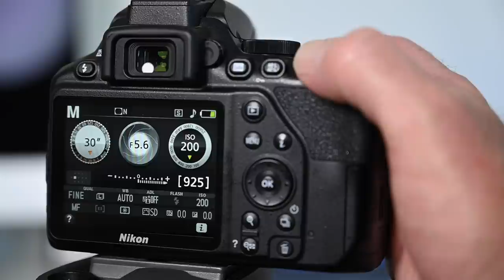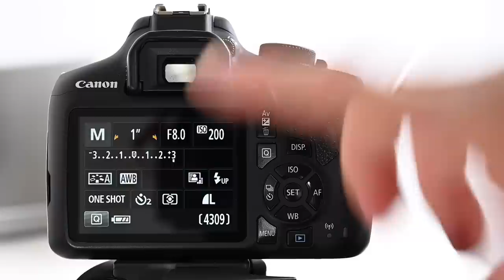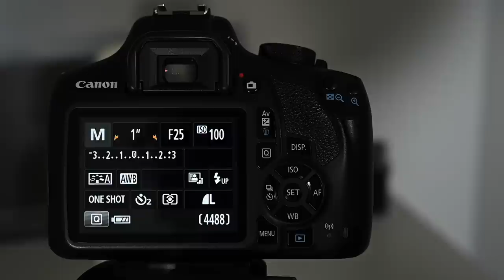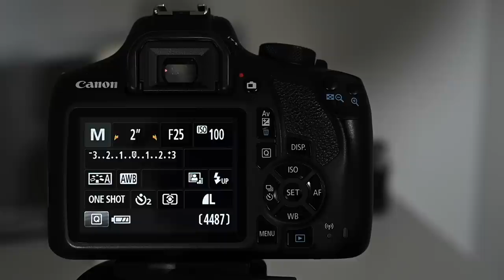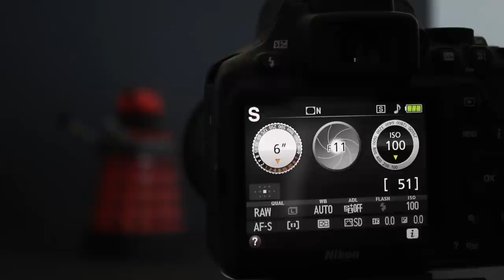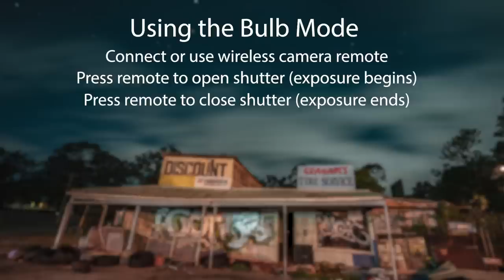Long Exposure Photography for Beginners - Photo Challenge 18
This months photography challenge is to have a go at Long Exposure Photography - in this video we guide you through the basics with examples images and camera settings. To qualify for this challenge we are looking for exposures that use a shutter speed of 1 second or longer.

This months hashtag is photogenius18

Challenge Facebook group

Photo Genius Merch

Some links will be affiliate links, this means if you should make a purchases we get a small commission at absolutely no cost to you - thank you for supporting our channel.

MY GEAR LIST (2021 update)
Nikon Z6
Nikkor 14-30mm f4
Nikkor 24-70mm f4
Nikkor 85mm f1.8
Nikon FTZ
Nikon 70-200mm f2.8

Nikon D3500
Nikon 35mm f1.8

Canon 80D / 90D
Canon EOS 1500D / T7
Canon 50mm f1.8 (nifty fifty)
Canon 10-18mm wide
Canon 18-55mm kit lens

GoPro Hero 9
Rode Wireless Go Mic
Rode Videomic Pro

CAMERA BAGS
Think Tank Airport Commuter
Think Tank Airport Essentials
Think Tank Retrospective 20
Think Tank Retrospective 10

TRIPODSMain studio tripod
Everyday tripod
Travel tripod
PIX EVO mini tripod

ATOMOS Ninja V

Nikon MLL3 remote
Canon RC6 remote

We participate on the Amazon affiliates program - this helps provide us with the necessary funds required to produce video content by earning a commission on sales at no cost to you.

About this video :
Paul from Photo Genius sets the theme for the 18th photography challenge which is to have a go at long exposure photography. A long exposure is an image that uses a shutter speed of 1 second or longer.